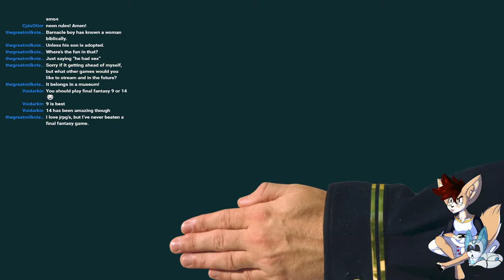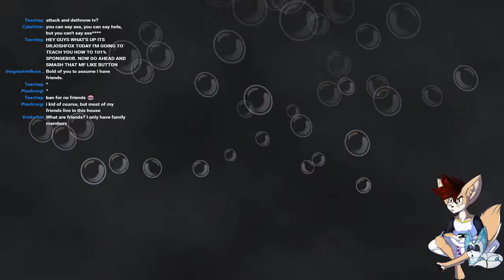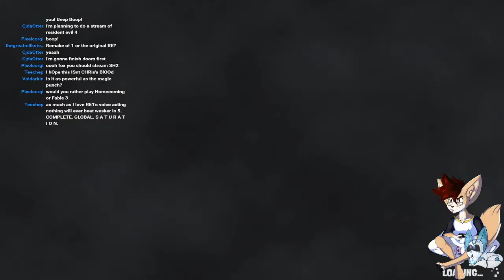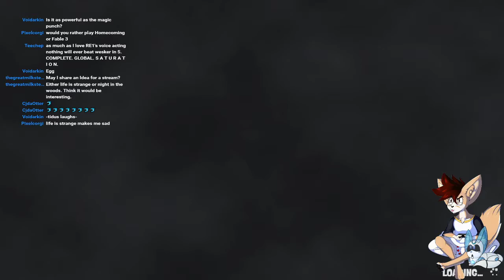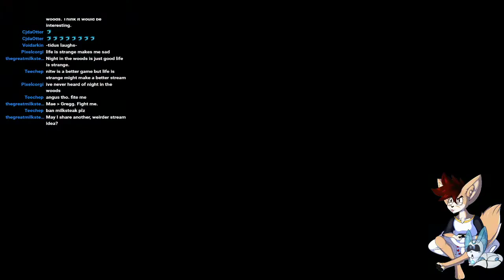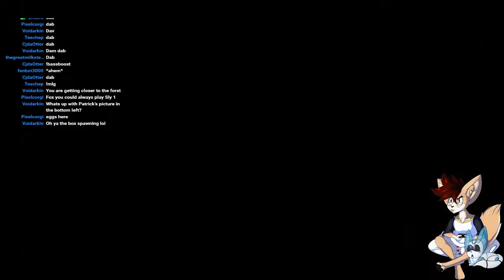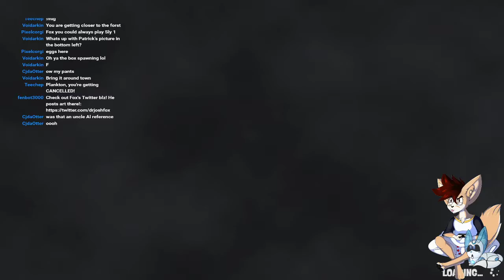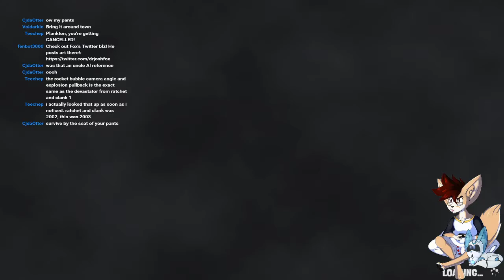Spongebob Squarepants BFBB Rehydrated Stream 03 - The One Where Fox Swears A lot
Demonetized

Archive of the Spongebob stream I did on Saturday July 25 2020, on my twitch!